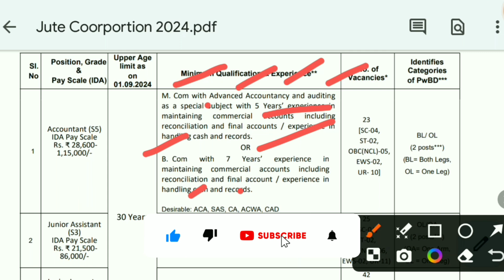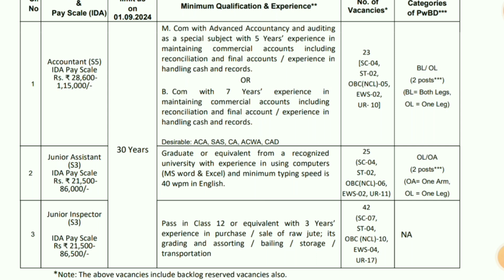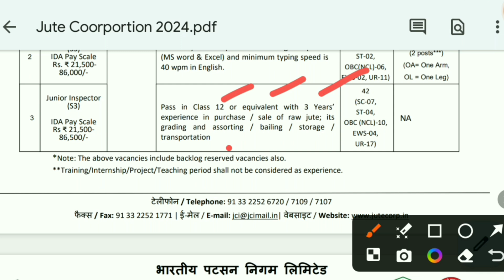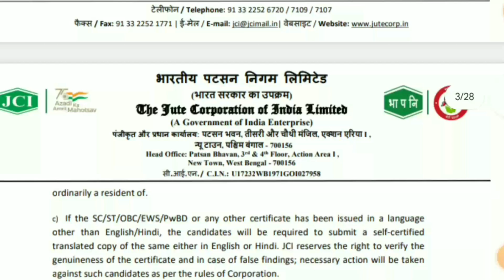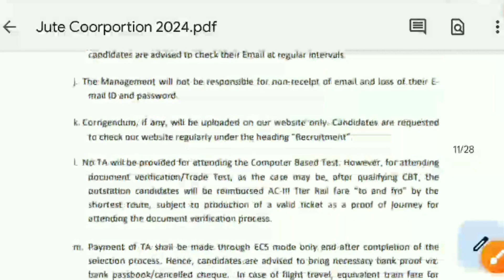Jute Corporation of India Limited (JCI) Recruitment 2024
In this video, we are providing all the latest information about Jute Corporation of India Limited (JCI) Recruitment 2024.